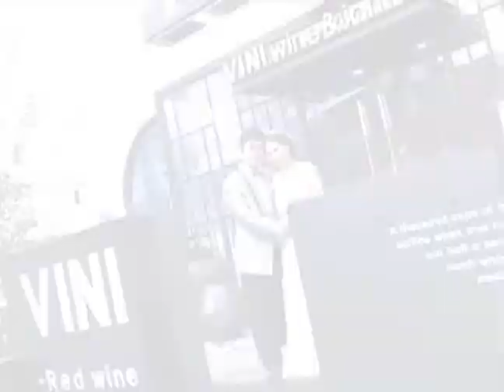Hien Hanh LTH 1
Dich vu to chuc dam cuoi tai Korea 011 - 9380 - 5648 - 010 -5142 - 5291